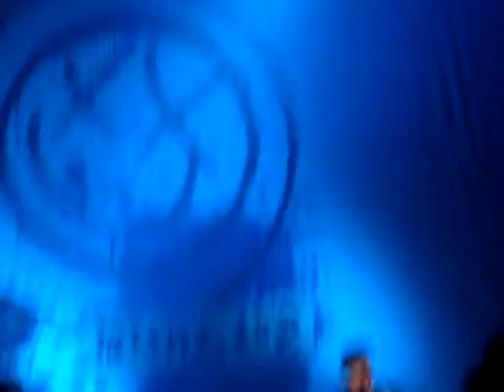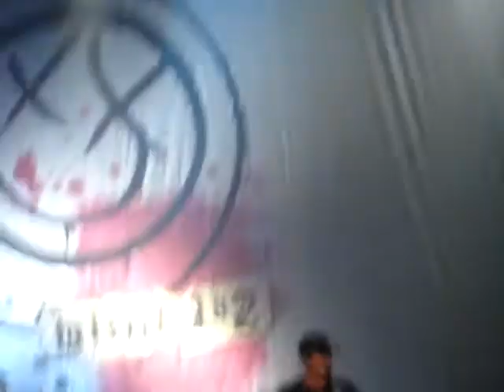blink-182 - Always (live)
Blink-182 performing Always as part of the tenth anniversary of The Untitled album live at The Wiltern in Los Angeles, California on November 11, 2013.